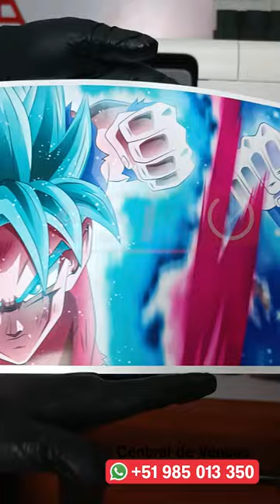¡La impresora plotter económica ideal para ti! CANON imagePROGRAF TC-20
Te traemos la impresora plotter CANON TC-20, uno de los últimos modelos que te traemos en ESIS. Ideal para Arquitectos e Ingenieros, realiza hasta impresiones A1 y también cuenta con una bandeja para impresiones A4 - A3